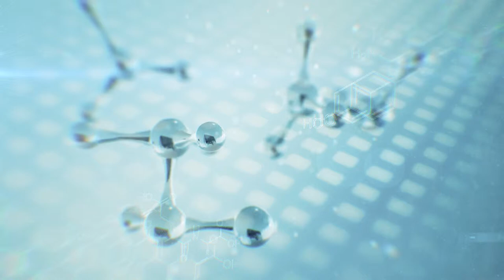Dr Leslie Ng | Back Pain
Dr Leslie Ng, Spine and Bone Specialist, Orthopaedic Surgeon from Island Orthopaedic Consultants at Mount Alvernia Hospital talks about the causes of back pain among all age groups, and how you can prevent it.